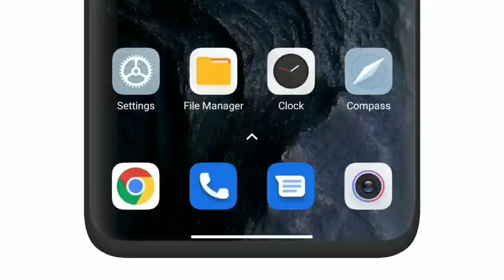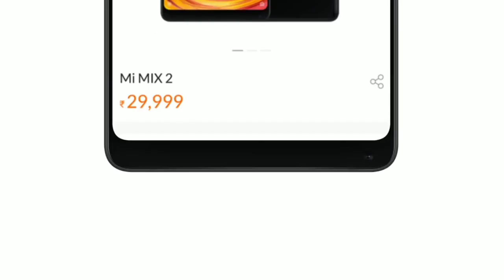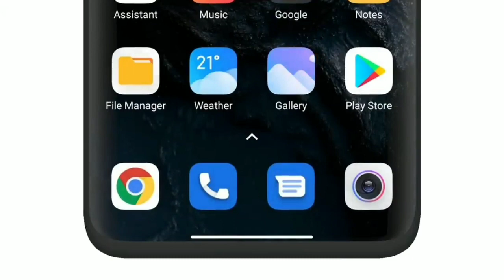Redmi Note 10 Lite MIUI 12.5.10.0 New Update | Redmi Note 10 Lite August New Update | Apply Fast.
technicalgadgets1431

My Gears .

1. 👉 Boya Mic ( Superb Mic ).

2.👉 My Smartphone. 👍💯

& NCS VLOG

Your Queries:.

redmi note 10 lite update
redmi note 10 lite miui 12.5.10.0
redmi note 10 lite new update
redmi note 10 lite august new update
redmi note 10 lite miui 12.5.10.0 new update review
redmi note 10 lite update kaise kare
redmi note 10 lite how to update
redmi note 10 lite new features